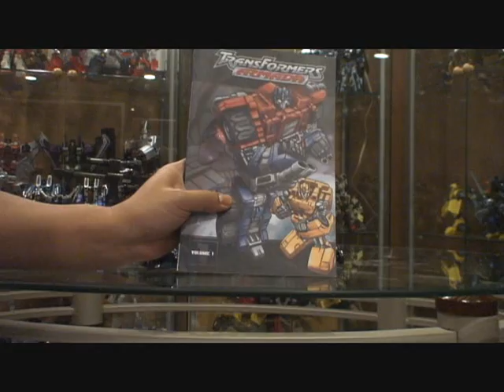#7 Latest Haul Part 2